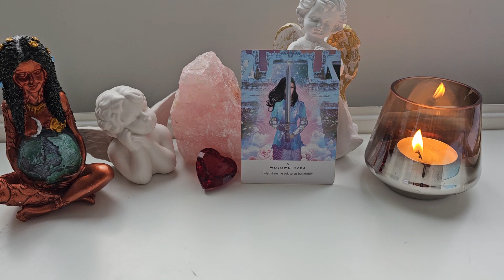02.05.2023 Przesłanie z kart: "WOJOWNICZKA"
Gdybyś się nie bał, to co byś zrobił? Życie życiem kierowane sercem i Duszą nie jest żeglugą po spokojnych wodach. Życie życiem kierowane sercem i Duszą wymaga odwagi, dzięki której jesteśmy w stanie przezwyciężyć lęk. Lęki strzegą wrót do naszych darów. Im więcej lęku odczuwamy wobec odpowiedzenia na wołanie Duszy, tym bardziej jest to zapewne ważne dla rozwoju naszej Duszy. Lęki możesz postrzegać jako okazję do rozwoju, a nie jako coś, czego jesteś zakładnikiem.